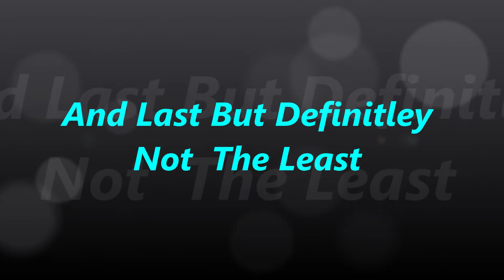Puff ups of our 7 budgies- Talented Tuesdays-Teerion, Zyler, Jasper, Teeko, Daisy, Lemon and Terence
For Fun vdos of our pets sunscribe to our channel so you don't miss any latest updates.
We Lost Terence recently :( still miss him.